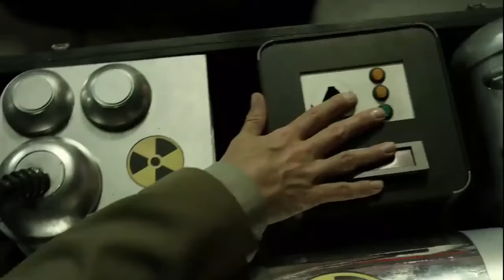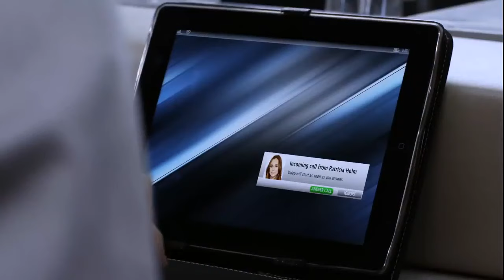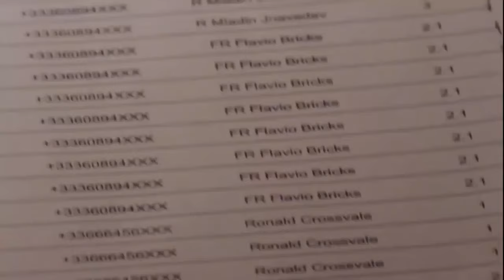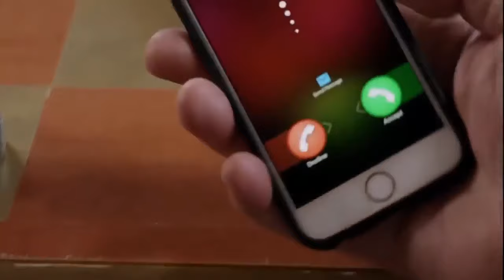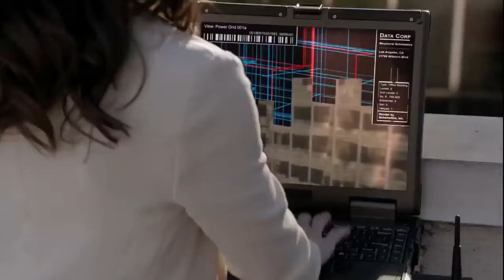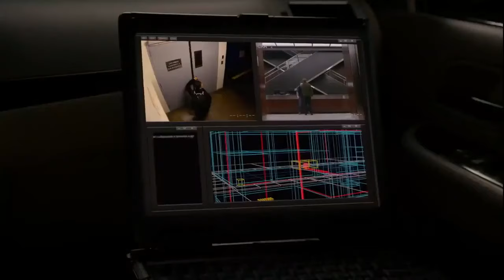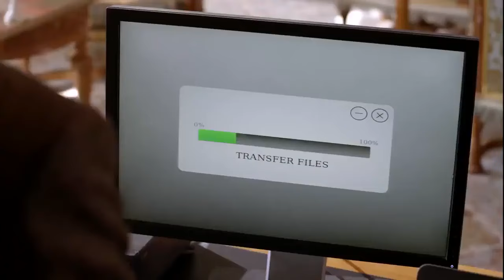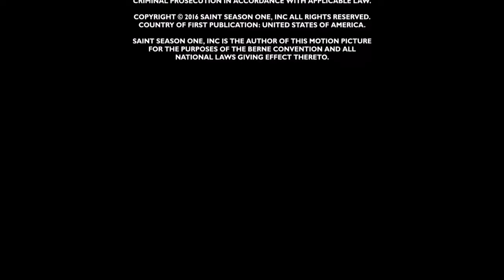Aksiyon Filmi Türkçe Dublaj İzle THE SAINT 720P HD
2019 aksiyon filmi türkçe dublaj,
türkçe dublaj film izle tek parça
erotik film izle
yerli komedi filmi izle,
komedi filmleri,
full film izle,
yerli film download,
yerli film izle,
hd yerli film,
hd yerli film komedi, yerli film izle, film izle, yerli komedi filmi izle,